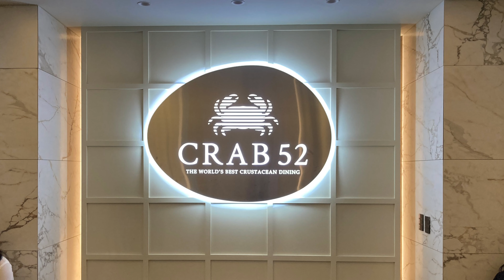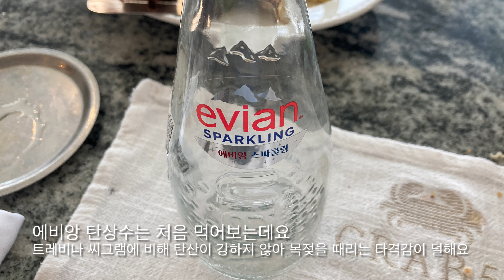우리나라 최고가 뷔페 크랩52(feat.커피)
나혼산 박나래•허니제이 최고가 뷔페 ‘크랩52’를 방문했어요 5:15부터 뷔페의 커피까지 리뷰합니다